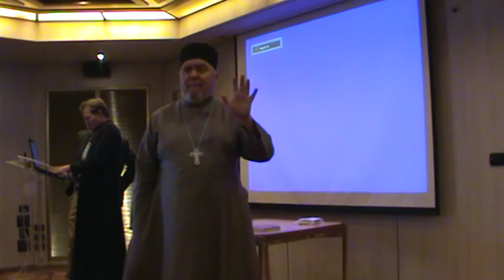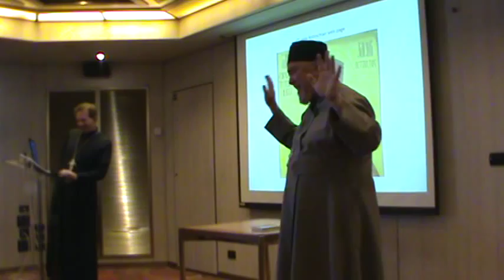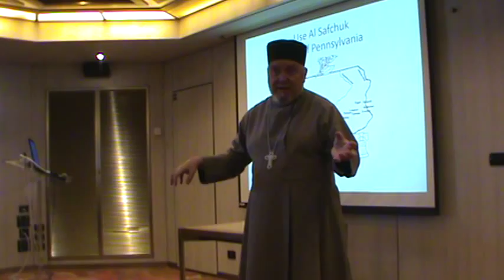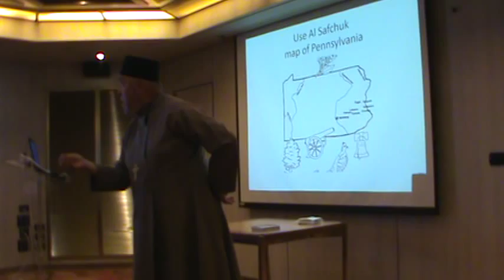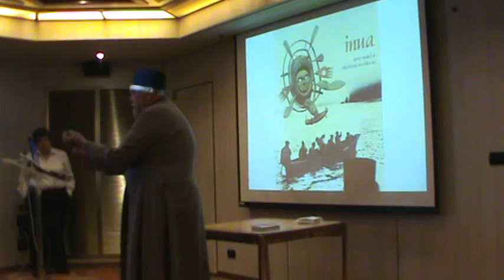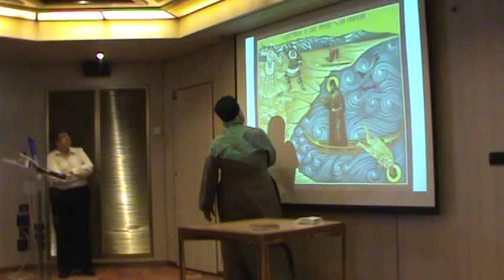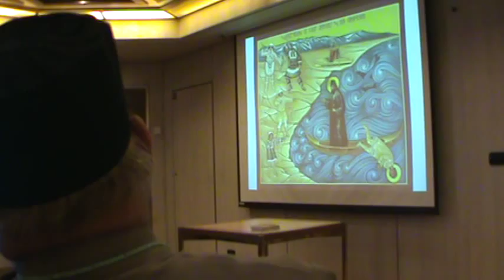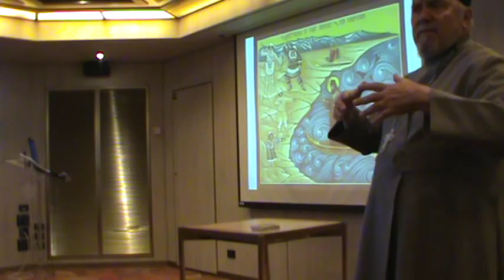Fr Michael Oleksa on St Yakov and the Saints of Alaska - Part1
Orthodox Cruise to Alaska 2014: Fr Michael Oleksa on St Yakov and the Saints of Alaska - Part1